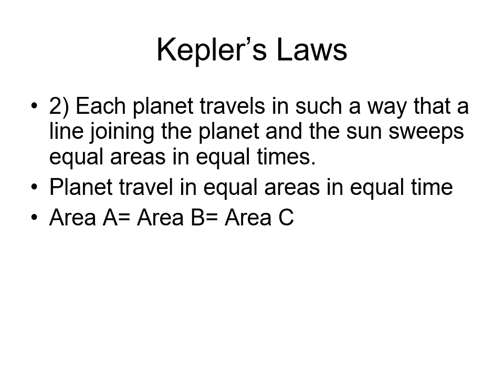ELLIPSE Lesson 12